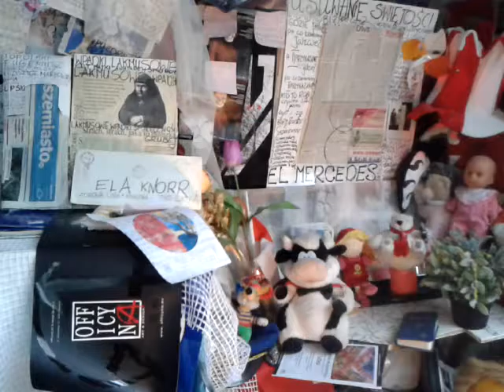DAMY RADĘ,GDY MAZUR ZA DORADZANIE NA STRONĘ PEPICZKÓW PRZEPĘDZIMY I PO LICHWIE!!!